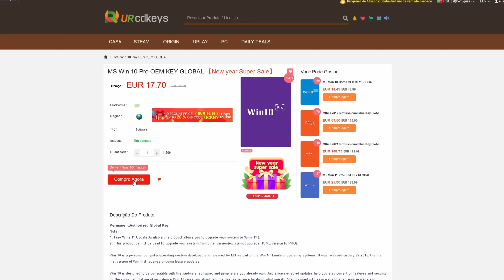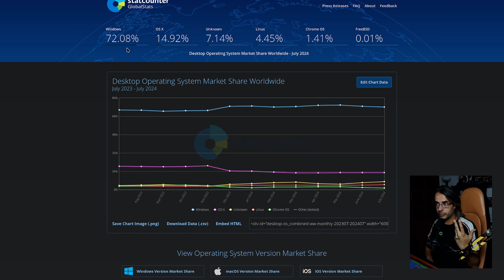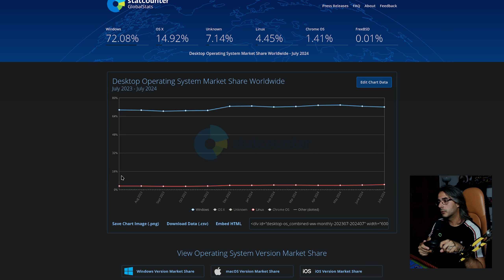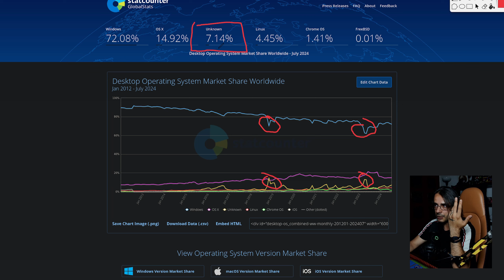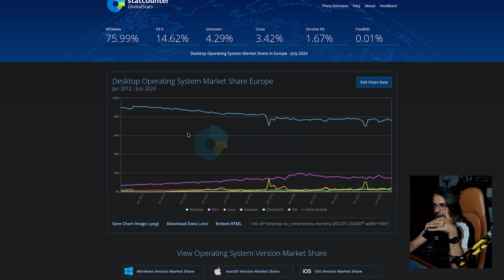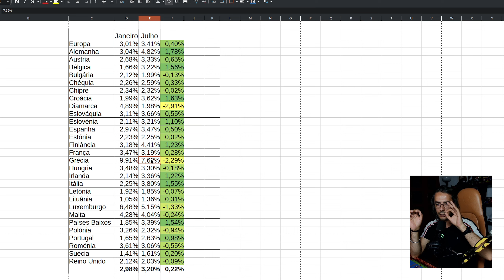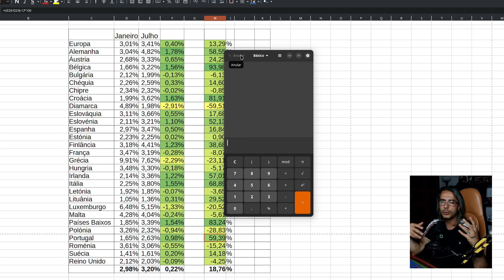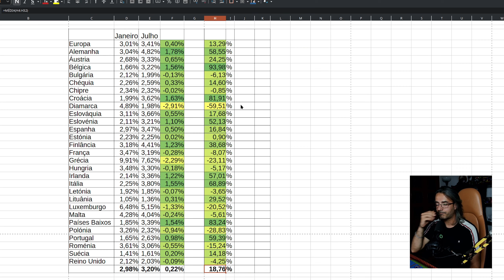Esta estatística é mais assustadora do que parece...